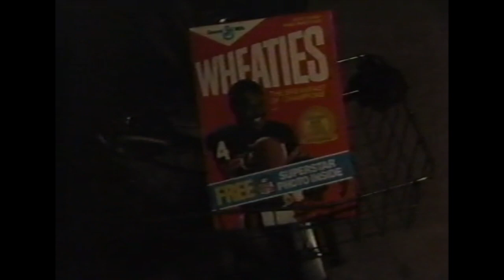Scootercop Theme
In 1988, the streets of West Los Angeles were terrorized by a Rebel Without a Car.  Lucky for the law abiding citizens of that region, one man with a badge was there to watch their back: SCOOTERCOP

This is his theme song. ;)